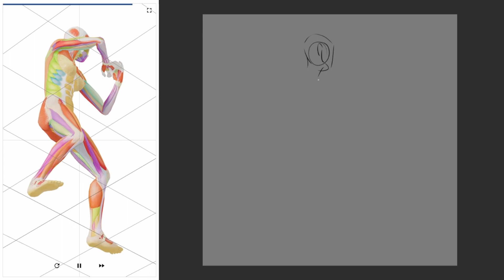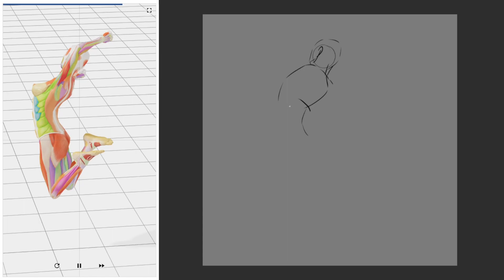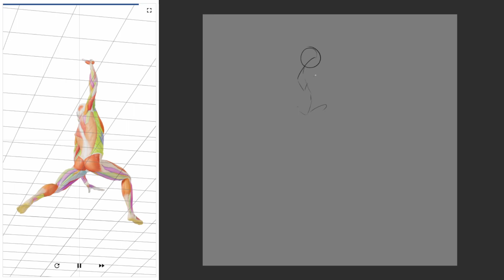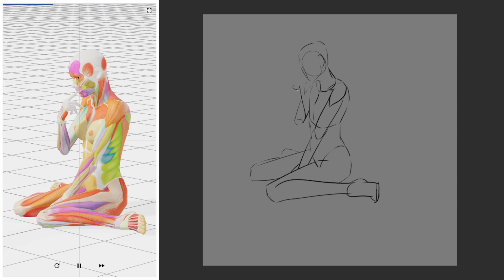[Daily Pose Practice] 24/April/2024 [Day 252|Week 42]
0:00:00 90 Second Poses
0:00:30 180 Second Poses
0:01:30 300 Second Poses
0:03:10 Pose of the Day & End